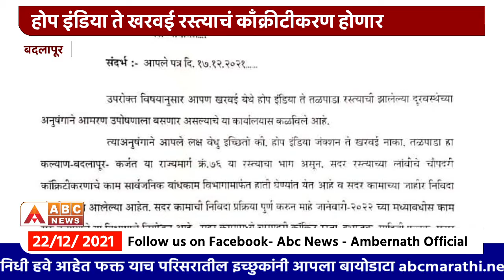होप इंडिया ते खरवई रस्त्याचं काँक्रीटीकरण होणार,महेश जाधव यांच्या पाठ पुराव्याला यश